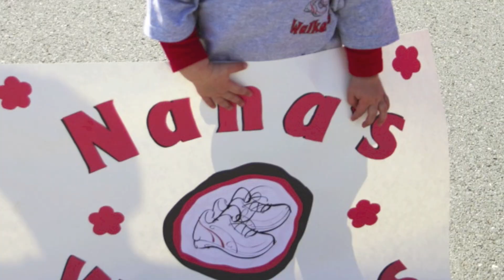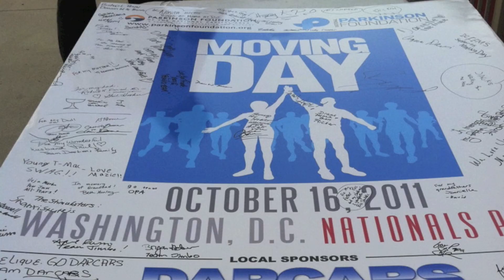Moving Day 2011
This is a video montage of footage from the three first Moving Day events taking place in Pittsburgh, PA; Washington, DC; and Rome, GA. Moving Day is a day that will move you and others to speak up about Parkinson's disease. It's more than just a fundraising walk. It's a day to change the state of awareness about a disease that affects so many of our family and friends.